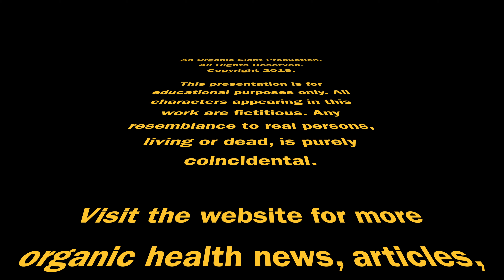Mutant Cactus in Arizona 12-14-2019 | Organic Slant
Mutant Cactus in Arizona.